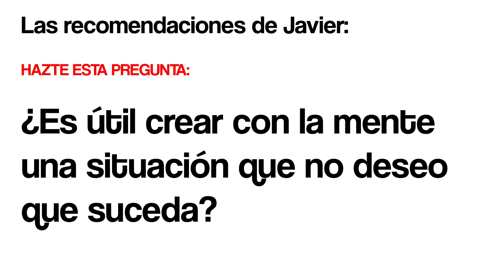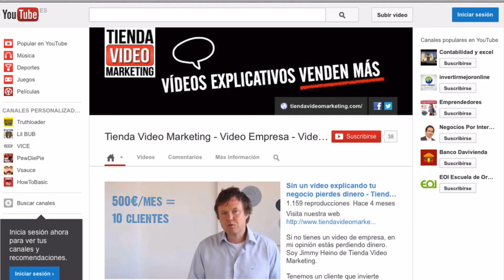"Startup Lunes #4" 99 preocupaciones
¿Eres empresario con preocupaciones?

Con la mano en el corazón confieso "soy experto en preocuparme", tengo al menos 99 preocupaciones de mi cabeza.

Así se quitan las preocupaciones según nuestro coach Javier Revuelta,

Bienvenido a Startup Lunes . Quiero dar las gracias por TODAS que seguís Startup Lunes, espero que os ayuda en los resultados en internet.

HOY el marketing online al lado, porque para ser un buen empresarios la cabeza tiene que necesita funcionar bien 24h/día.

Muchas veces te torturas la cabeza con preocupaciones cómo p ejemplo: ¿porqué alguien no te devuelve una llamada? o sobre el dinero  "no tengo el dinero que necesito para vivir"  etc.

Y de repente ocurre los siguiente

*la persona que estabas esperando que te llamara, también te entra dinero de un nuevo trabajo o proyecto que estabas poniendo en marcha... De un instante a otro te sientes cómo un REY...

Pero no entiendes cómo era posible que estabas tan fastidiado por esa llamada  o cómo te sentiste pobre cuando al final siempre se arregla...

A veces torturar la cabeza es una tarea más que nos acompaña el día

Vamos a escuchar una persona que sabe de estas cosas, un coach profesional cómo Javier Revuelta de la Escuela del desarrollo personal.

Tiene 25 años de experiencia como investigador, formador,  terapeuta y coach. ES AUTOR y conferenciante en numerosos encuentros nacionales e internacionales; JAVIER REVUELTA

Sería una maravilla conseguir resolver un problema de manera tan simplificada.

Javier dice: No queremos crear situaciones chungas, también en la cabeza, ya tengo suficiente con lo que tengo ahí fuera, no en la cabeza también.

Entonces nos molestamos un momento preguntando "es útil crear una situación negativa en mi cabeza?" Te dirás, ¿seré tonto? Tonto no, lo siguiente..

Yo creo que; si practicas y repites una conducta o tarea varias veces, al final se convierte en una rutina rutina más.

O partico las palabras de Javier todas las noches: "¿es útil crear una situación negativa en mi cabeza?

Y finalmente, estás en el mando de tu destino. Práctica y hazme llegar comentarios aquí abajo en Youtube.

Ideas de headline para el vídeo:

"Cómo quitar preocupaciones que te comen la cabeza"

"Yo empresario: tengo 99 preocupaciones en mi cabeza, así me los quito del medio"

"¿Tienes 99 preocupaciones en tu cabeza? Así se quitan (así se da un vuelvo a la tortilla)"

"Cómo quitar 99 preocupaciones de mi cabeza y dar un vuelco a la tortilla"

"Tengo 99 preocupaciones en mi cabeza, así se quitan"

Saludos,